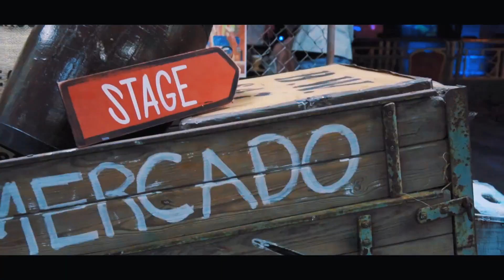The Rolling Stones Havana Moon A unique new immersive cinematic screening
Relive the concert of concerts as if you were there in this brand new immersive event like no other.

Rebel Vision’s cutting edge cinematic technology will transport you to Havana where rock history was made as The Rolling Stones performed to half a million fans in a spectacular and iconic record breaking event.

Saturday 19 October 7.30pm, Hull City Hall